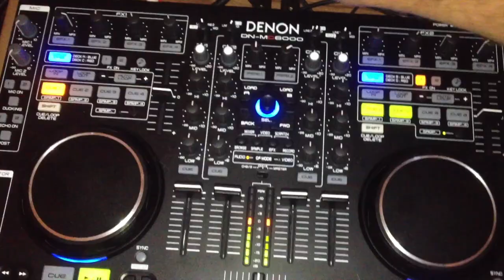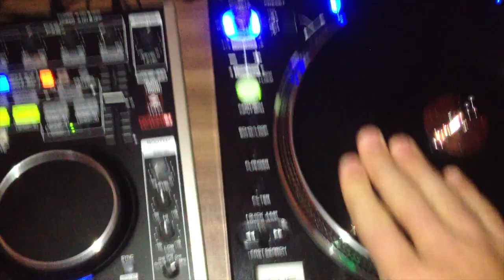DJ TeQ - Rookie Scratch - DENON MC6000, S3700, Traktor Scratch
First time on my new setup